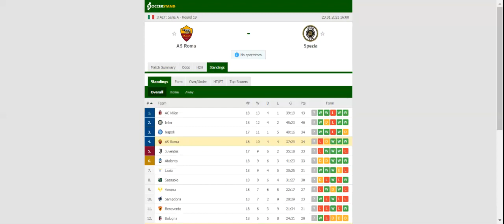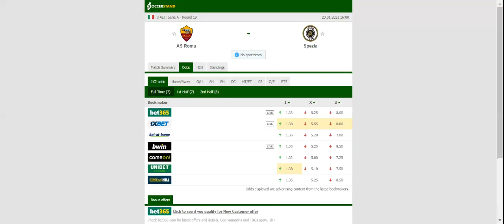AS ROMA VS SPEZIA PREDICTION & BETTING TIPS - 23/01/2021